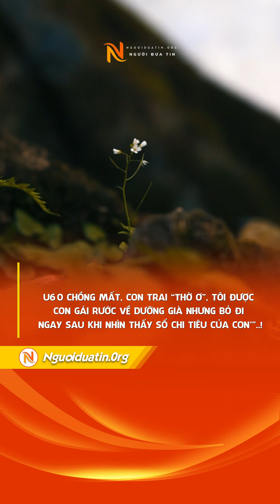U60 chồng mất, con trai “thờ ơ”, tôi được con gái rước về dưỡng già nhưng bỏ đi ngay...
U60 chồng mất, con trai “thờ ơ”, tôi được con gái rước về dưỡng già nhưng bỏ đi ngay sau khi nhìn thấy sổ chi tiêu của con

Vô tình thấy cuốn sổ chi tiêu của con, bà mẹ Trung Quốc sững người vì những dòng chữ ghi trong đó.
*Dưới đây là bài chia sẻ của tác giả Mai Tiểu Quyên, được đăng trên trang Toutiao (Trung Quốc).

Về già, ai cũng mong có sức khỏe dồi dào, con cháu sum vầy, không phải lo chuyện tiền bạc, nhàn hạ sống đến cuối đời. Thế nhưng ngay cả điều tưởng chừng như đơn giản nhất là được sống gần gũi cùng con cháu, tôi cũng không có được.

Tôi năm nay 59 tuổi, có 2 người con, một trai, một gái. Chồng tôi đã mất cách đây 5 năm, còn tôi giờ đang ở trong viện dưỡng lão. Trước đây, cuộc sống của tôi tương đối êm ấm, suôn sẻ. Vợ chồng tôi đều làm nghề dạy học. Công việc ổn định, thu nhập khá nên cuộc sống tuy không dư giả nhưng cũng khá đủ đầy. Không muốn an phận, chúng tôi quyết định khởi nghiệp kinh doanh một số mặt hàng khi đã ngoài 40 tuổi.

Kiếm được nhiều tiền hơn, hai vợ chồng bắt đầu rót vào đầu tư bất động sản. Lúc đó, chúng tôi có 2 căn nhà, một căn để ở, căn còn lại dành cho con trai. Sau khi sắm sửa nhà xe cho con lấy vợ, vợ chồng già chúng tôi vẫn còn hơn 700.000 NDT (khoảng 2,3 tỷ đồng) tiền tiết kiệm. Cứ nghĩ với số tiền đó, những năm tháng sau này vợ chồng tôi sẽ chẳng phải lo nghĩ gì, nào ngờ biến cố lại ập đến. Năm tôi 54 tuổi, chồng tôi mắc bệnh ung thư rồi qua đời. Cũng từ đây, cuộc sống của tôi bắt đầu bị xáo trộn và thay đổi 180 độ.